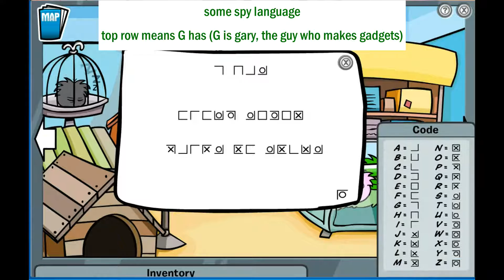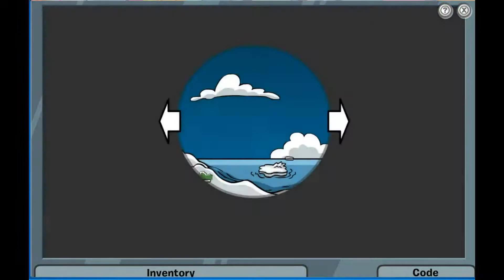Club Penguin : PSA Mission 1 Tutorial - Case Of The Missing Puffles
Aunt Arctic's pet puffles are missing. Can Penguin Secret Agents find and rescue them? RG Selena is showing you how to break codes, use spy gadgets and face many more obstacles!

RG Selena: Beanie Boos Collection, Rhythmic Gymnastics, Fitness, Vlogs, Dance, Gaming, Girls Fashion,  Makeup, Toys Review & More!

Upload Schedule: Weekly (Wednesdays) effective in November 2015

1st week of the month:  Gaming: Animal Jam, Club Penguin and more

3rd week of the month: RG Selena Fitness, Gymnastics, Health, Food and more

4th week of the month: RG Selena Vlogs, Shopping Haul, Product Review and more

Random: Surprise! We might upload extra videos in the month if we have time.